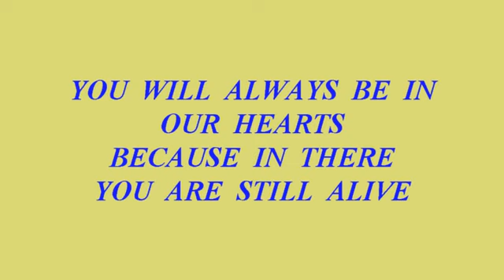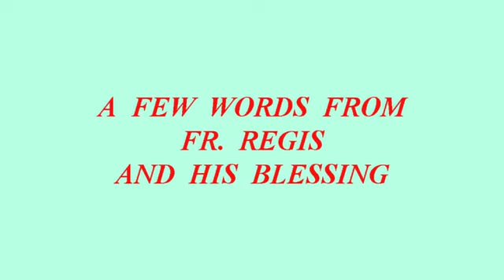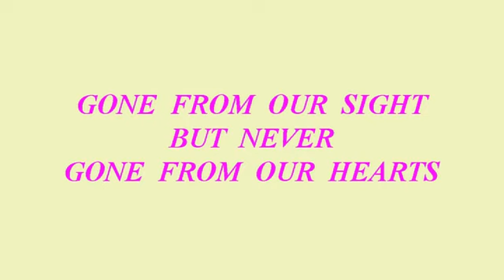In Commemoration of Rev. Fr. Regis' 18th Death Anniversary.